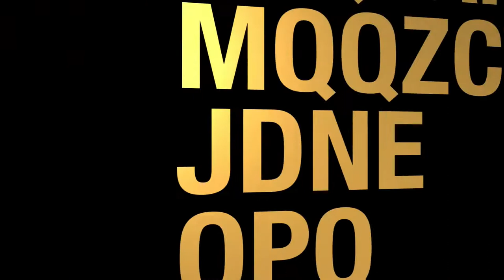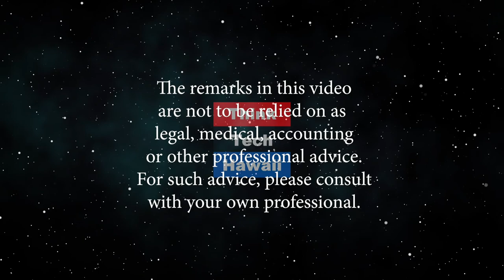Making our way through Vietnam, Cambodia and Thailand (Global Connections)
What are those places like these days.  Yukari Kunisue, host of Konnichiwa Hawaii, just got back from a trip through Vietname, Cambodia and Thailand.  She will tell us where she went, what she saw, and what she learned.   The host for this episode is Jay Fidell.  The guest for this episode is Yukari Kunisue, PhD.